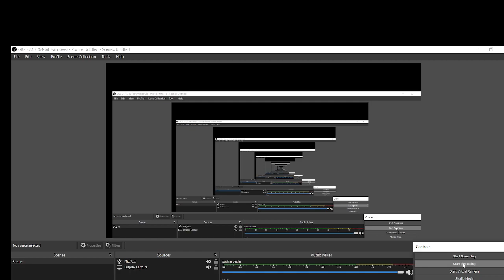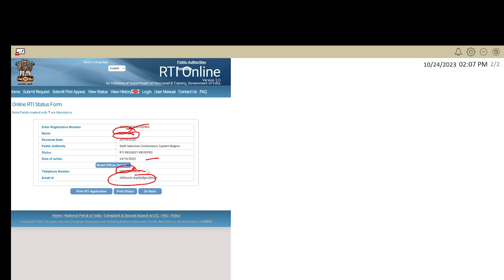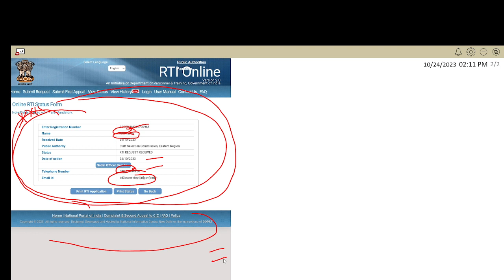JSSC LAB ASSISTANT खेला का उजागर RTI के द्वारा !! CUTOFF -90% RTI जबाब का इंतजार ख़त्म JSSC UPDATES